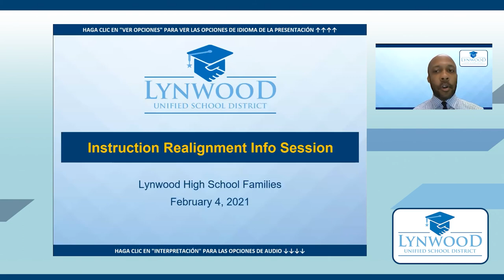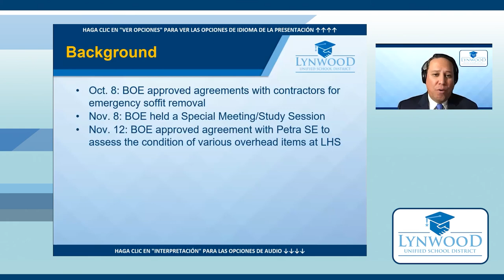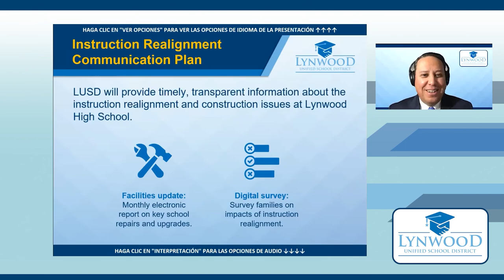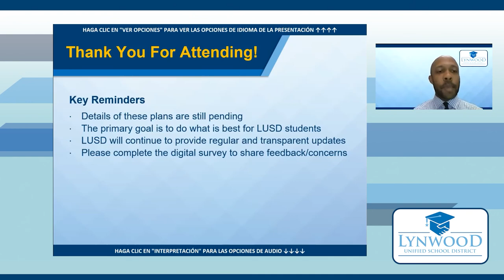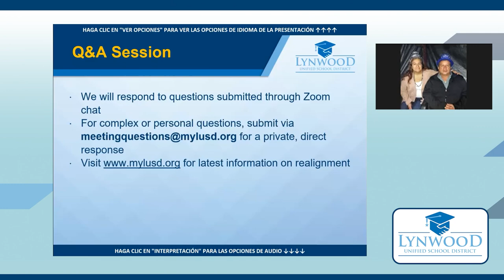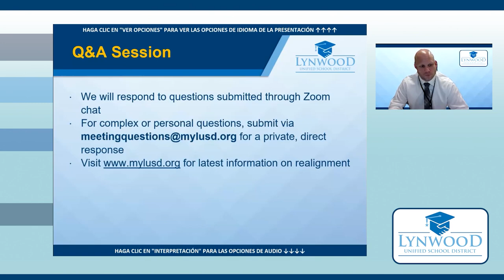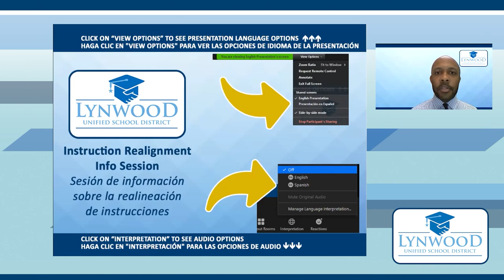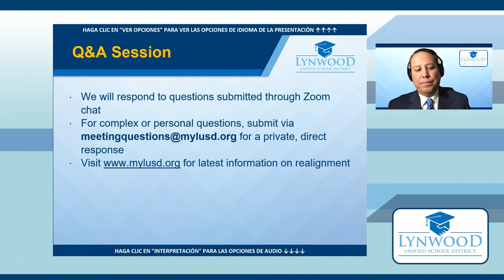LUSD Informational Evening Meeting Feb .4 - English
Our Feb. 4 evening meeting answers questions from the community on the impact of student relocation on Lynwood High School families due to construction improvements needed at LHS.